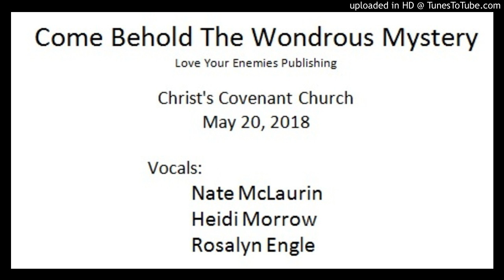Praise To The Lord The Almighty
Praise to the Lord, the Almighty - Joachim Neander 1680
Christ's Covenant Church May 20, 2018